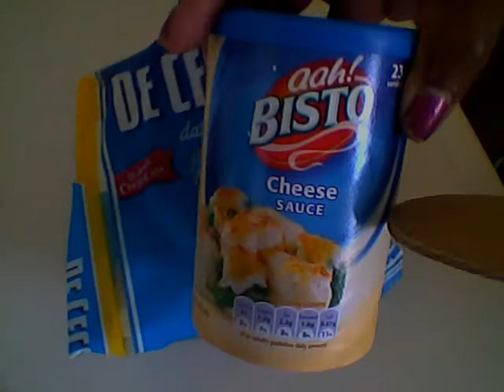Super Fast Macaroni Cheese also Tuna Pasta Bake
How to cook a super fast Macaroni Cheese and also a Tuna Pasta Bake.

jemeela squaremealtv square meal tv quick easy simple cheap pasta sauce fromage how to cook recipe food